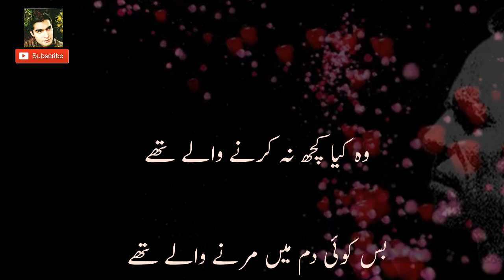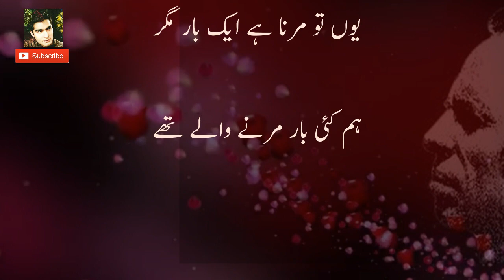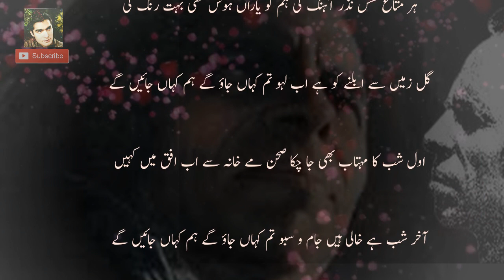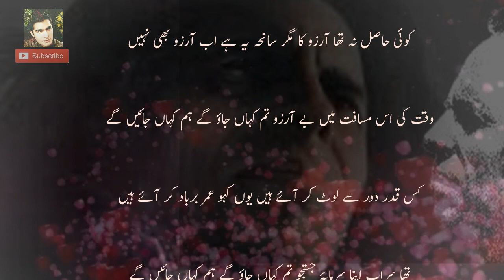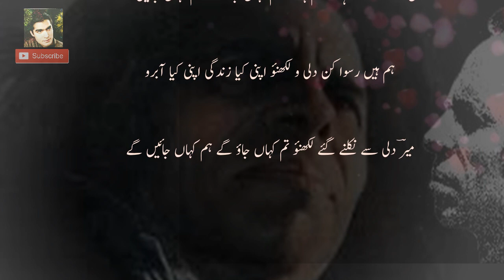Tum Kahan Jao Ge Gam Kahan Jaenge | Jaun Elia Immortal Poetry Ever | Best of Juan Elia 2 Line Poetry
کبھی نہ فنا ہونے والی بہترین شاعری - جون ایلیا Tum Kahan Jao Ge Gam Kahan Jaenge | Jaun Elia Immortal Poetry Ever | Best of Juan Elia 2 Line Poetry
جون ایلیا شاعری
Voice By : RJ Zahid Rafique
Edit By : RJ Zahid Rafique
Producer : RJ Zahid Rafique
Title : Best Urdu Stuff
Production : RJ Zahid Rafique
"Best Urdu Stuff" Is your own Channel.

Latest Urdu News, Documentaries, Heart touching Words, Inspiring Quotes, Motivational Stories &  Life-Changing Videos,  Biographies, Islamic Stories, Poetry, Fun, Gossips, Riddles, General Knowledge, Information, and Latest News Updates Videos around The World and much more...

Regards

We Are Constantly Working Hard On Making The  ''Best Urdu Shayari PK'' Better &  More Entertaining For You. We Need Your Constant Support To Get Going. We Would Love To Hear From You. "Best Urdu Stuff"